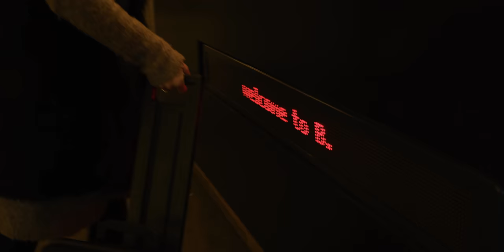We want dreamers & innovators who change the world we work in | Workspaces & People: Amsterdam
We met with Ricardo van Loenen, co-founder of B. Building, in Amsterdam. B. Building calls itself the biggest startup ecosystem in Europe. And in fact it is much more than just a coworking space. The idea behind it is to  build a city within a building - that’s why you can find a gym, a restaurant, a startup-school and different event spaces inside.

“We wanted to be a place where companies and people grow faster that anywhere in the world”, Ricardo says. To achieve this, they created a culture of trust and bring a special mix of people together: dreamers, innovators, people who make an impact and change the world.